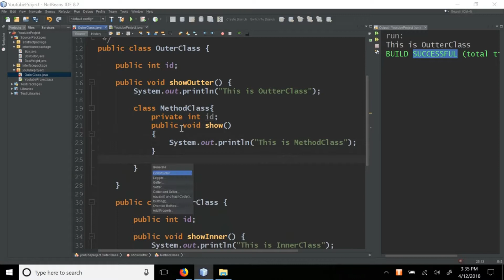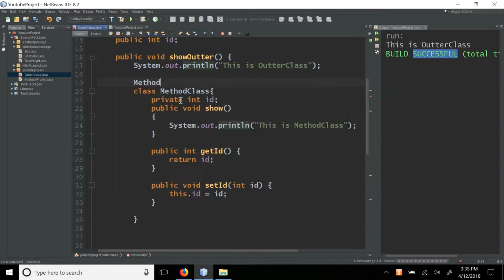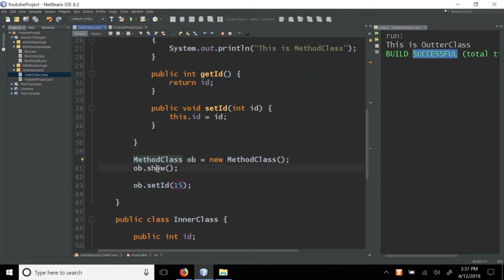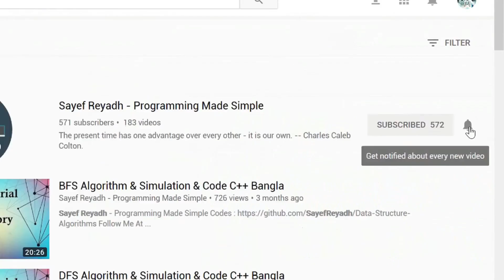JAVA Bangla Tutorials 40 - JAVA Method Inner Class